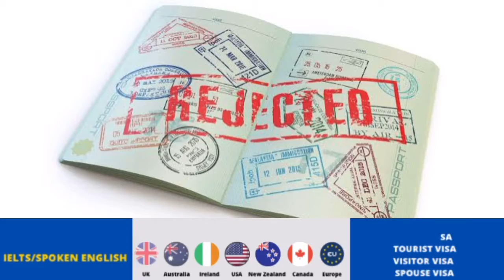ਰਾਜਪੁਰਾ ਵਿੱਚ ਅਤਿ ਆਧੁਨਿਕ ਸਹੂਲਤਾਂ ਵਾਲੇ ਸਿਟੀ ਹਸਪਤਾਲ ਦੀ ਸ਼ੁਰੂਆਤ